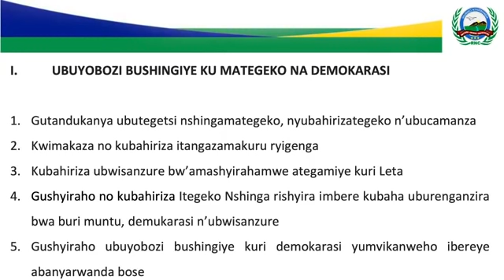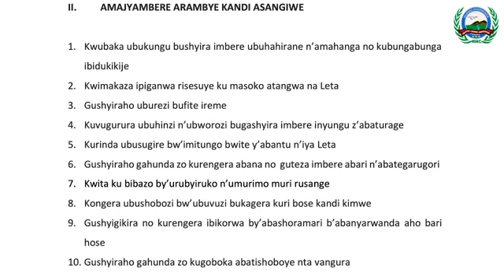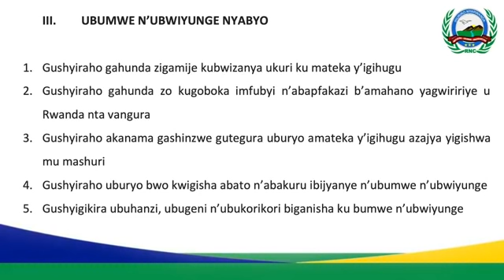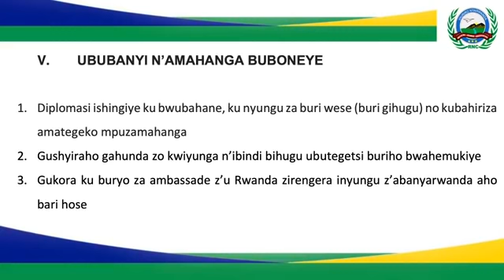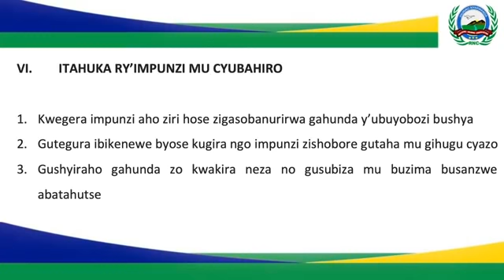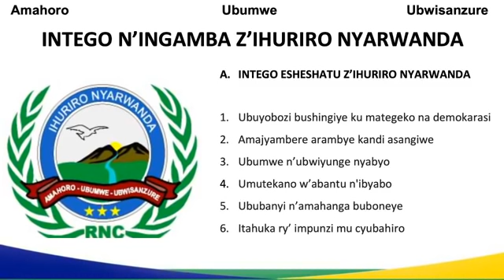[🔴EN DIRECT]RWANDA: UMUTIMANAMA W'IGIHUGU WAGIYE HE? IGIHUGU KIGEZE KU BWA BUREMBE TUREBERA.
Umuririmbyi yagize ati: "Mbese ko bucya bukira, amaherezo azaba ayahe?"

Mu Rwanda naho, iyo witegereje ibirimo kuhabera muri iki gihe wirenganyije imyaka myinshi ishize, ushakisha iherezo ry'akarengane abaturage babayemo ukaribura neza neza.

Niyo mpamvu mu kiganiro cyacu IGIHE NI IKI cy'uyu munsi, turi bwibaze niba igihugu cy'u Rwanda kigifite umutima nama. Ubusanzwe buri gihugu cyose cyo ku Isi, kigira indangagaciro zikiranga, haba mu muco, mu mategeko, mu mibanire y'abagituye, mu mibanire yacyo n'amahanga, ariko cyane cyane mu buryo kiyobowe. Hari aho usanga ibihungu bimwe na bimwe bifite indangagaciro bikomeyeho nk' "UBURINGANIRE" ibindi " UBUTABERA" ibindi bikaba " ITERAMBERE" n'ibindi byinshi.

Mu Rwanda rero ho ni amayobera !

Usanga buri munsi Imana yaremye, haba hari igikorwa cyarubayemo wabumbira mu ijambo rimwe gusa " AKARENGANE" aka akaba ariko gatera UBWIKANYIZE, UBUSUMBANE, UBURIGANYA, UBWICANYI, UBUSHOTORANYI, UBWIBONE n'ibindi byinshi.

Tugendeye kuri ibi byose rero turi bwibaze aho umutimanama w'igihugu wagiye, cyane cyane ko bigaragara ko umuco umaze kuba karande wo kugendera ku byemezo bya Perezida wa repubulika gusa, ntawe utinyuka kugira ibyo amubaza, habe yemwe n'abitwa ko ari intumwa za rubanda aribyo bigiye koreka u Rwanda ibi turi bubirebere mu ngaruka ziri:

- Mu bubanyi n'abaturanyi. aho basigaye bagira urubanza, u Rwanda rukabura, ubuhahihirane bukaba bucumbagira, ndetse n'imiryango iruhuza n'abandi mu karere ikaba igenda icika intege kubera rwo.

- Mu buryo ubukungu bugeze aharindimuka, aho imyenda u Rwanda rufite isatira 70% by'umusaruro mbumbe w'imbere mu gihugu.

- Mu butabera busigaye ari iciro ry'imigani. Urubanza rwa Pierre Damien Habumuremyi na Paul Rusesabagina biraduha isomo ki?

Mwese muratumiwe amarembo arafunguye.